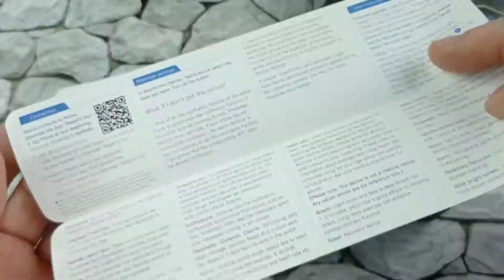Обзор на смарт часы W37pro Series 7 Apple Watch (клон)